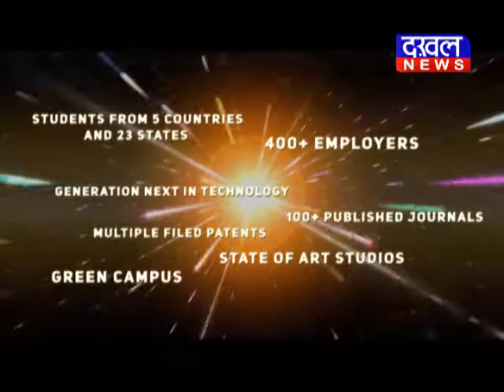भोपाल- धर्मांतरण के खिलाफ बिशप हाउस में ज्ञापन Bhopal ईसाई_मिशनरि कृष्णगोपाल_पाठक DAKHAL NEWS//